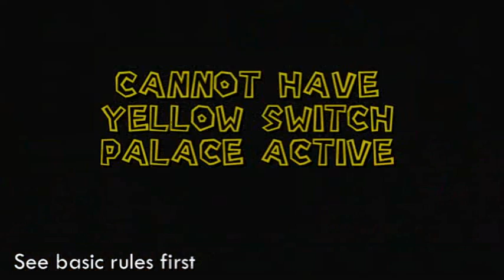Challenge Sunday: Episode 5 | Yoshi's Island 2 / Yellow Switch Coins [CLOSED]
This one just seems a lot more sloppy than the other episodes to me...I don't know why though. Oh well, good luck to all!

Episode Select: Coming soon.